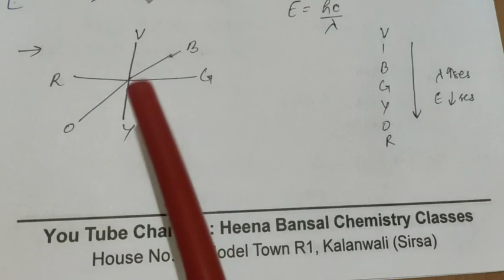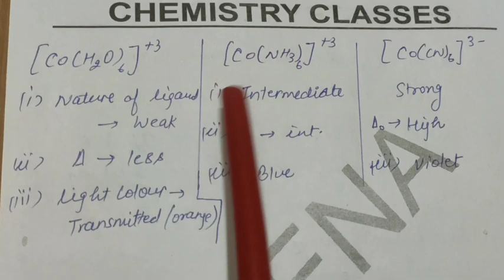Colour of Transition Metal Complexes |Coordination Compounds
1.) Energy is inversely proportional to wavelength

By : Heena Bansal